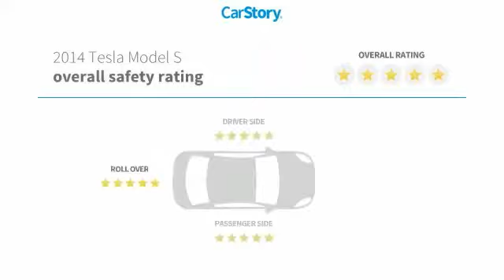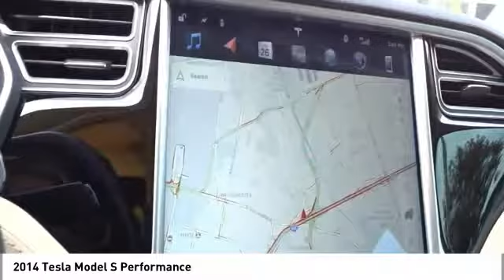2014 Tesla Model S Performance Used PA0481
Search Nissani Bros Acura of Culver City's online Acura dealership and browse our comprehensive selection of new cars, trucks and SUVs. Buy a new or used Acura at Nissani Bros Acura of Culver City
Culver City, Playa Vista, West LA, and Los Angeles
2014 Tesla Model S Performance - $52998

Rare Color, 85 KWH battery, Rear facing 3rd row seat. Low Miles, Clean Carfax. Low interest rates available on financing.